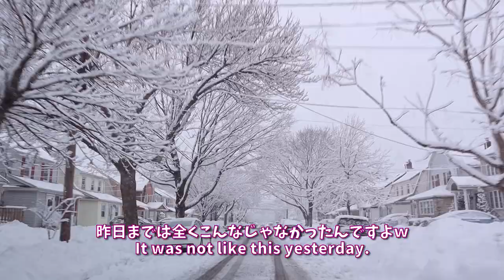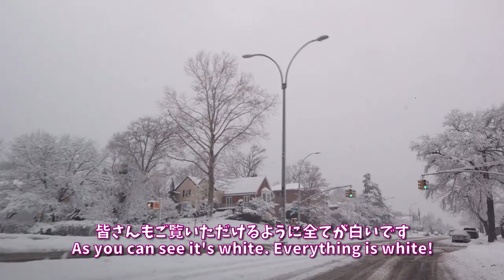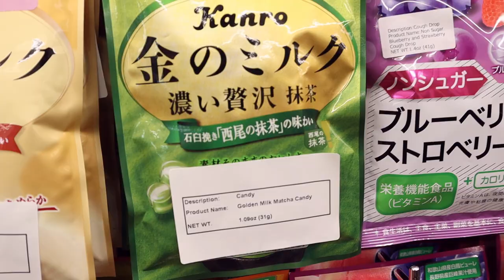Errands During a Snow Storm! [VLOG #16] [International Couple]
Even Mother Nature can't stop us from VLOGGING!

皆さんは雪好きですか？☃️
まだまだ雪が残っていてハーパーをお散歩するのが大変です！w

▶︎【Intro to Our Lives!】私達、日本人とフィリピン系アメリカ人カップルの自己紹介

Wasabi Oreos Prank on my Filipino Boyfriend!【大爆笑】アメリカ人彼氏にあの手この手を使ってドッキリの仕返しをしてみたww

Hello, We Are Japapino World Living in NYC!
Suzu is from Tokyo, Japan and Alvin is from the Philippines raised in New York City!
日本生まれ日本育ちのすずと、フィリピン生まれアメリカ育ちのアルビンの、国際カップルです！アメリカ・ニューヨークから、国際恋愛についてや、検証、ドッキリ、NYでのライフスタイルなどの動画をお届けしていきます！